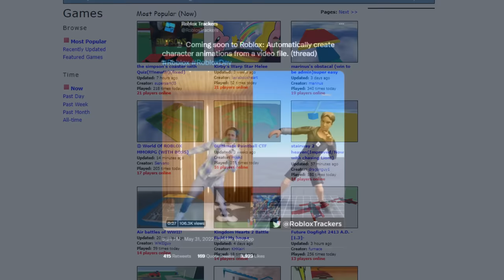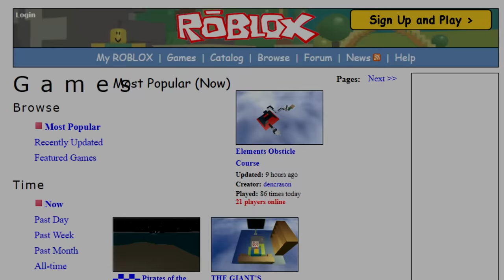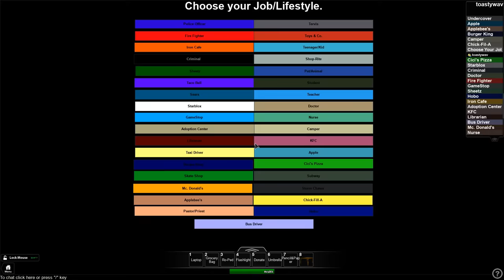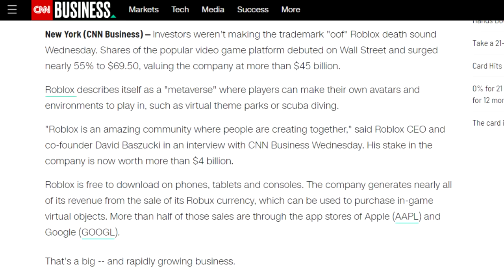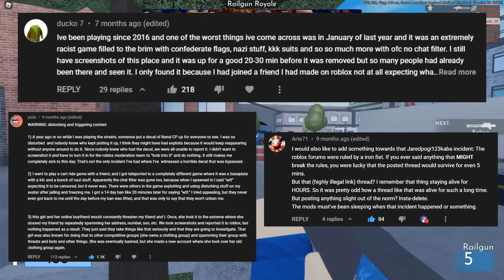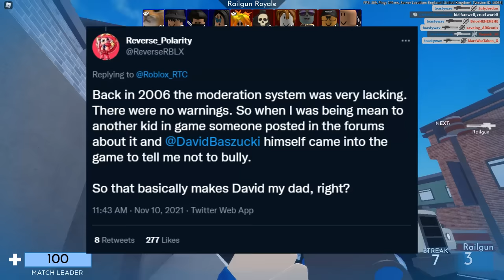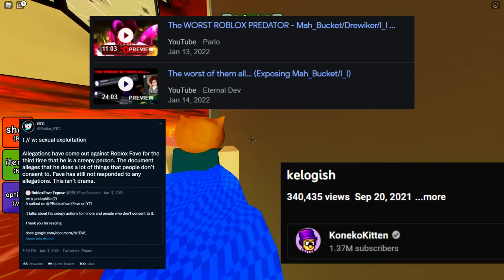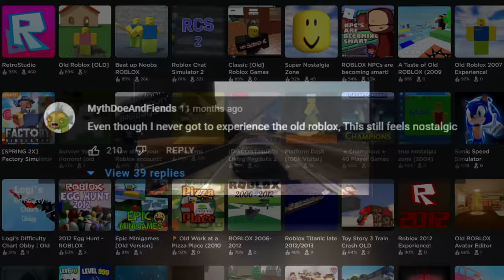was "Old ROBLOX" really better?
today, i'm going to be discussing why everyone thinks "old ROBLOX" is better than new ROBLOX.

chapters:
00:00 Intro
00:43 Exhibit A: Games
02:18 Exhibit B: How Front Page Games Have Evolved
04:47 Exhibit C: Events
05:27 Exhibit D: Branding & Charm
06:08 Exhibit E: Moderation
08:20 Exhibit F: Community (tw)
10:14 Outro